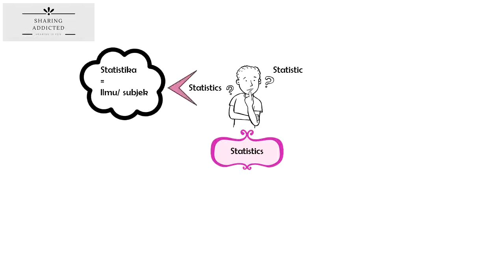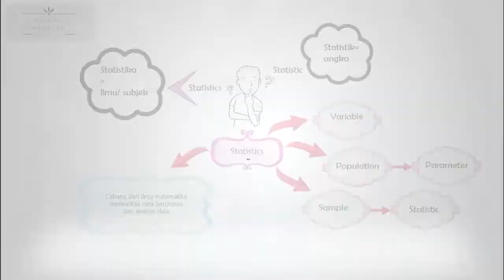Apa sih Business Statistics Itu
O yah ada FB Fanpage juga ya di @sharingaddicted

Sharing is Fun